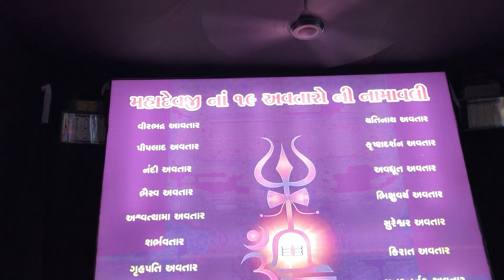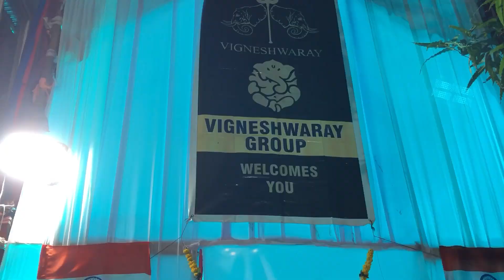Water Aquarium Theme Ganesh Darshan 2023 In Surat | Sailor Bal Ganesh Utsav Ganesh Murti Darshan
Yours queries :-
Search related to this video:-
Water aquarium theme ganesh murti Darshan 2023
Water aquarium theme In surat ganesh murti
Water aquarium theme ganesh murti 2023
Surat water aquarium theme Ganpati darshan 2023
Sailor bal ganesh utsav ganesh murti darshan 2023
Sailor bal ganesh water aquarium theme ganesh utsav 2023
     Water Aquarium Theme Ganesh Darshan 2023 In surat :-
First time in Surat water aquarium theme mandap for
Ganpati 2023
Nanpura kharva mohllo at Surat must visit this beautiful Ganpati murti Darshan
All kind of fish and aquarium decorations
Kids love this water aquarium with unique decorative features
Must visit this sailer bal ganesh Utsav Mandal at Nanpura

Information video
Daily lifestyle
people and Blogs
traveling content